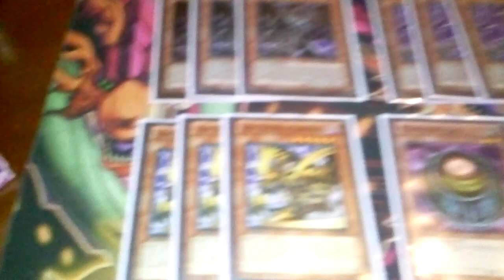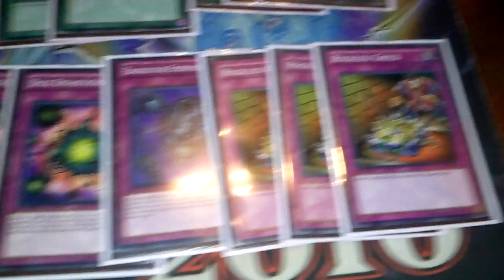yugioh Darkworld Deck for Sale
Make Offers